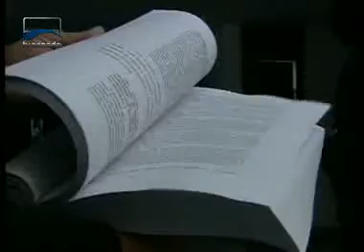Jornalismo - Relatório final da CPI da Pedofilia é aprovado - Bloco 1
CPI da pedofilia aprova o relatório final dos trabalhos realizados ao longo de 33 meses de atuação.